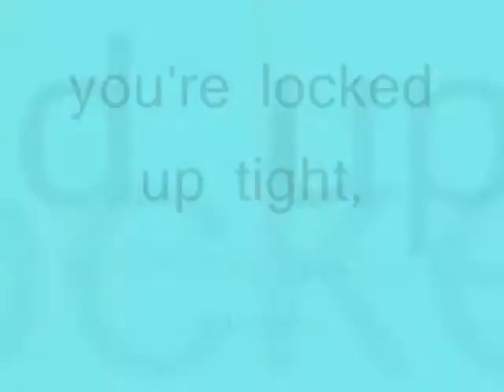you're locked up tight,